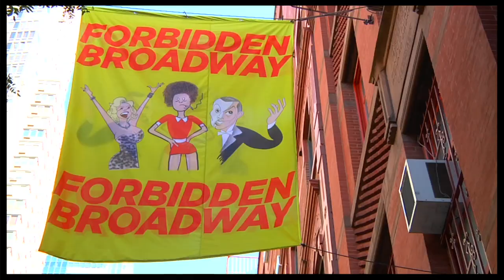Beyond Broadway: "Forbidden Broadway: Alive and Kicking"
Like "Saturday Night Live" for theater fans, "Forbidden Broadway" lovingly lampoons Broadway's most popular shows and biggest stars. The cast opens up about why Alive & Kicking is the series' meanest edition yet.